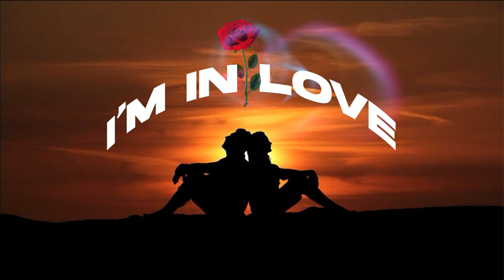Erico - ľm In Love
Text: Erico